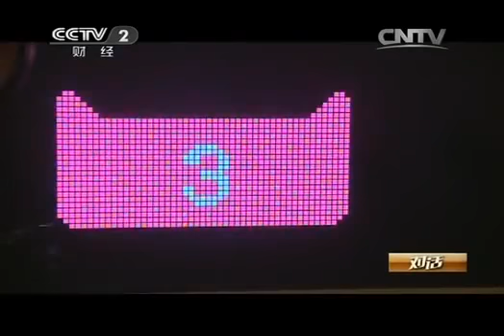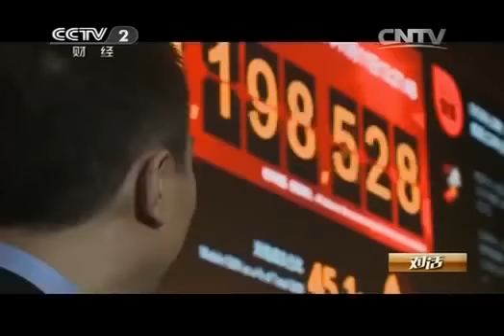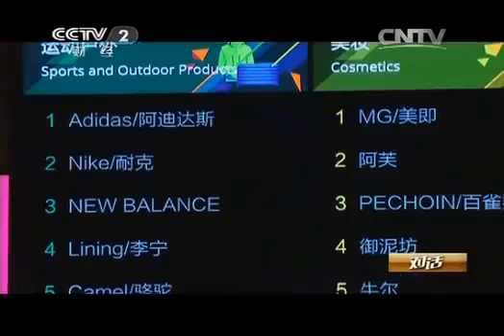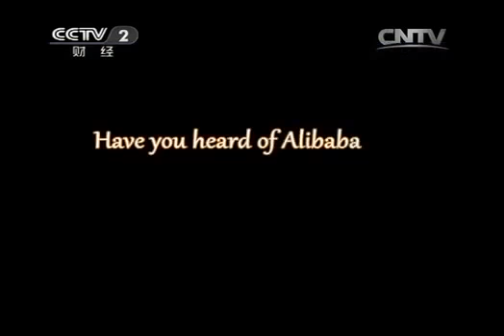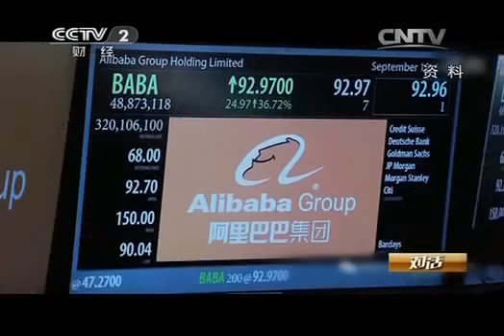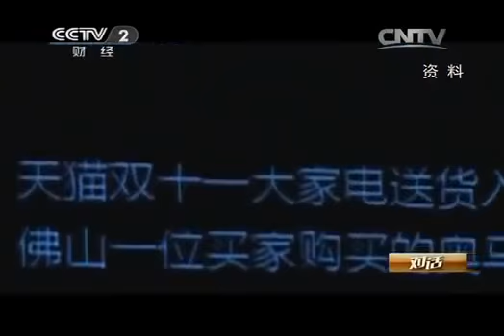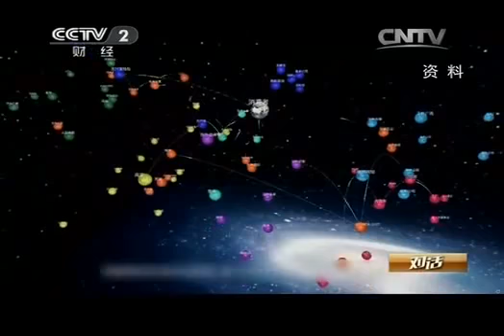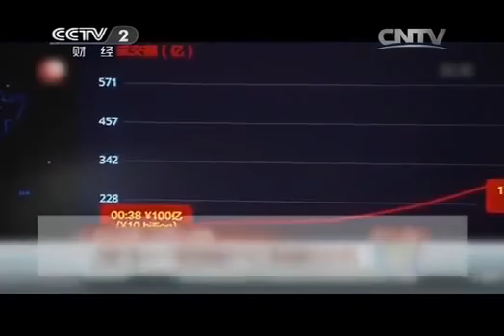20141116 对话 马云：凭什么让人追随